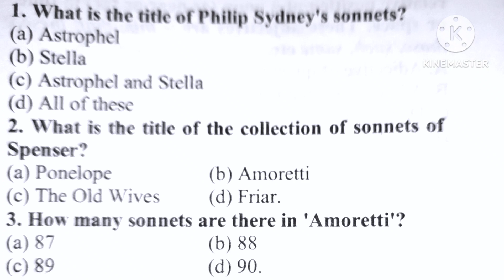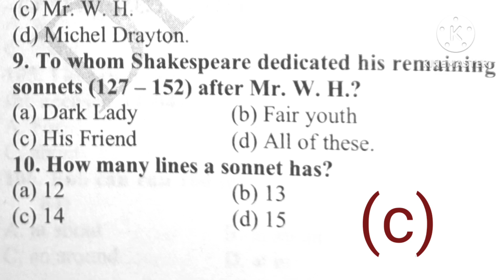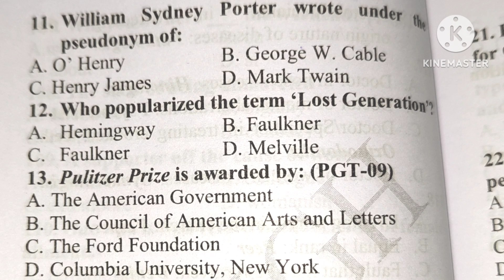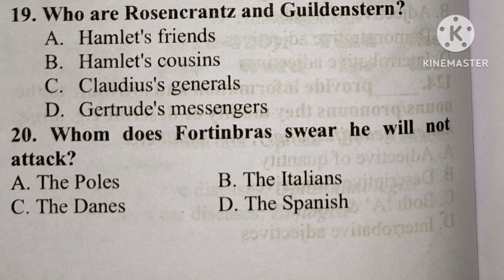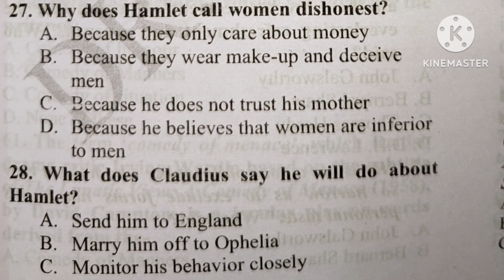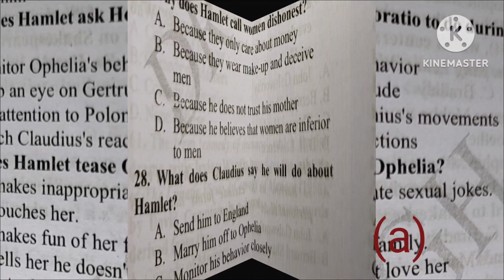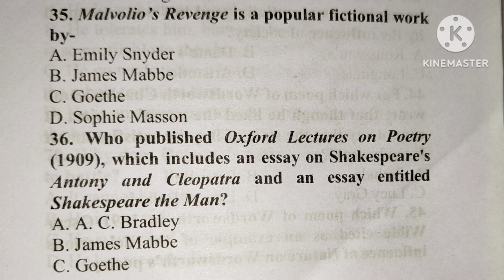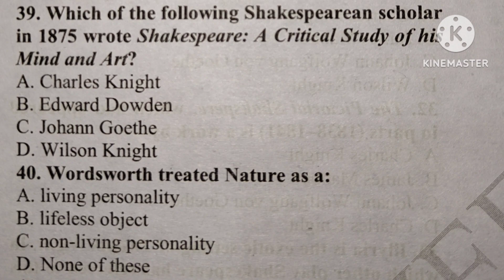Practice Set || English literature || 40 solved MCQ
Practice set for UP TGT
Solved 40 Questions